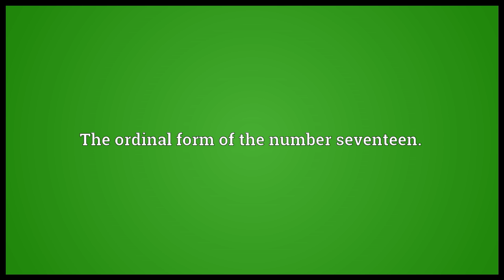Seventeenth Meaning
Video shows what seventeenth means. The ordinal form of the number seventeen..  seventeenth pronunciation. How to pronounce, definition by Wiktionary dictionary. seventeenth meaning. Powered by MaryTTS